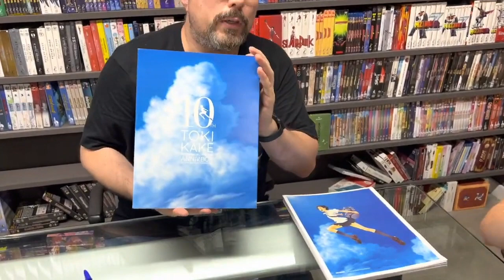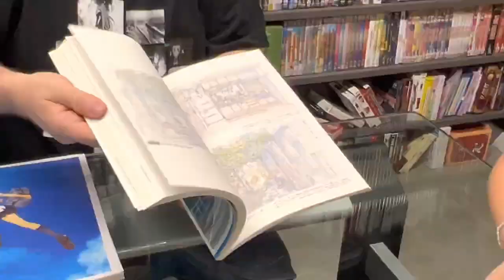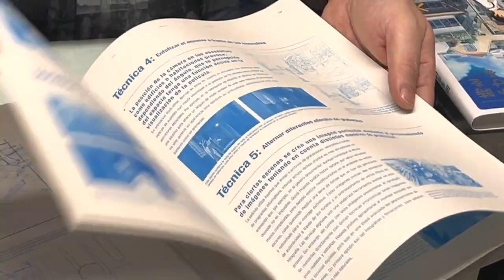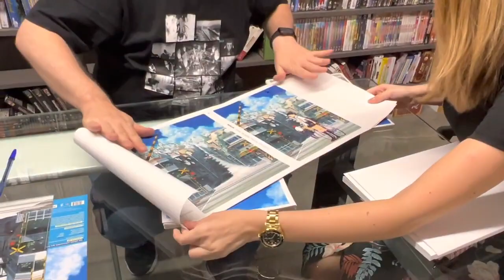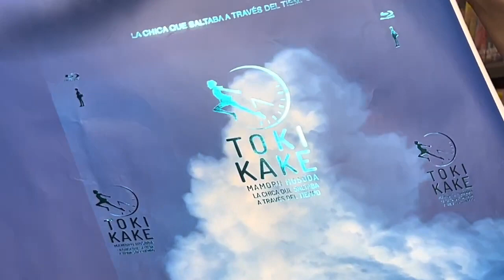Al descubierto: La Chica Que Saltaba A Través Del Tiempo edición coleccionista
¡Esta semana os enseñamos la edición coleccionista de La Chica Que Saltaba A Través Del Tiempo! Esta película de Mamoru Hosoda merece una edición coleccionista y llegará a España este verano.

Hoy encontramos a Manu revisando el libro inédito en España, que llega en exclusiva para esta edición, ¡Una fiel reproducción de la edición japonesa!

Si ahora tienes aún más ganas de tenerla en tus manos, ¡Corre a reservar la tuya porque son muy limitadas!

No te pierdas las próximas ediciones de "Al descubierto", ¡Donde iremos desvelando más detalles de las mejores ediciones en Blu-ray y DVD!

Esta edición coleccionista de La chica que saltaba a través del tiempo Blu-ray incluye:

Película en Blu-ray y en DVD

Libro exclusivo para esta edición: Una auténtica joya de 136 páginas, impreso a color y en gran tamaño A4, que se hizo para la conmemoración 10º aniversario en exclusiva. Contiene maravillosas ilustraciones, galería de decorados, entrevista con el director de animación Hiroyuki Aoyama, storyboard, entrevista con el director Mamoru Hosoda, las técnicas de Mamoru Hosoda, observaciones sobre la película, comentario especial del creador original Yasutaka Tsutsui, equipo artístico y técnico.

Libro de 32 páginas: Reedición del libreto incluido en la anterior Edición Coleccionista de Selecta Visión ahora a gran tamaño A4.

Ilustraciones: Set de 3 ilustraciones impresas a color, tamaño A4.

Banda Sonora Original en disco CD: Disfruta de esta maravilla sonora en disco CD.

¡Horas de material extra de Video en disco Bluray!